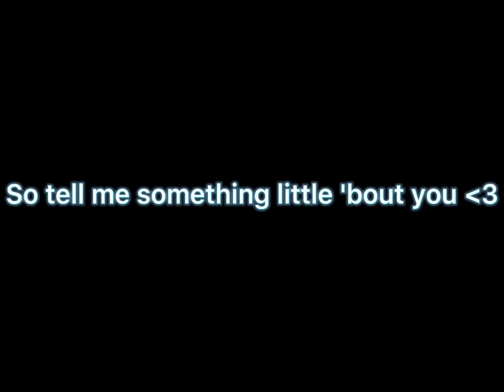Meet the editor meme (lazy, no thumbnail, 100 subs special)